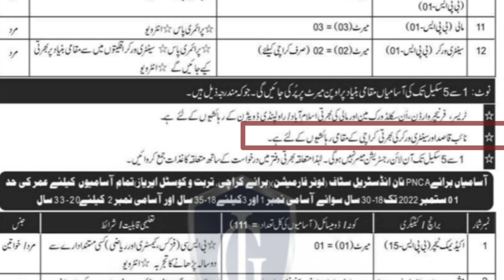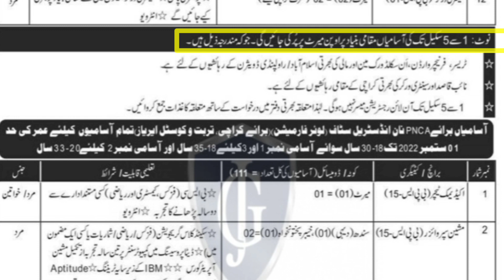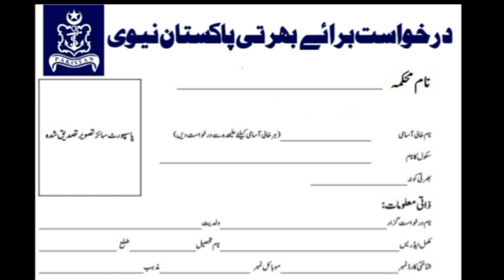Pakistan navy درجہ چہارم class four bharti jobs application form download for apply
Pakistan navy annunc a Leatest government jobs 2022
Here male female both can b apply in this video I'm given application form for Pakistan navy civilian bharti so watch completely video how to get this form and how to fill this form of pak navy so watch this video completely

کوئی مسلہ تو مسیج کریں 👇
Fallow me on Instagram: